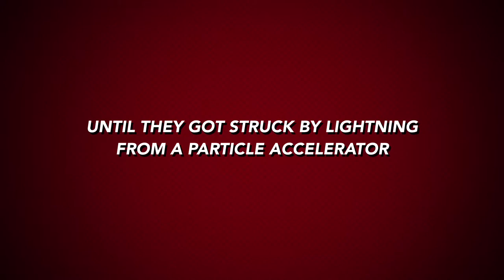Tachi Machi Trailer BY AUSTIN GARRY